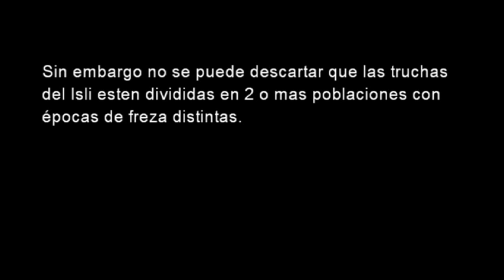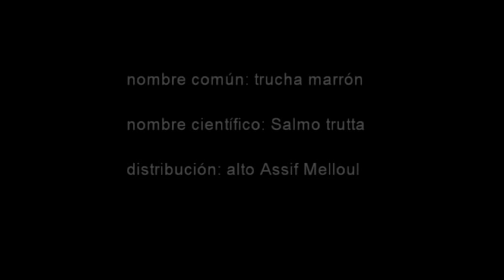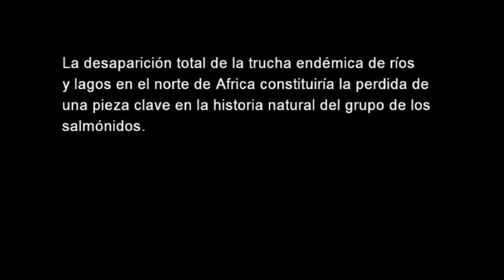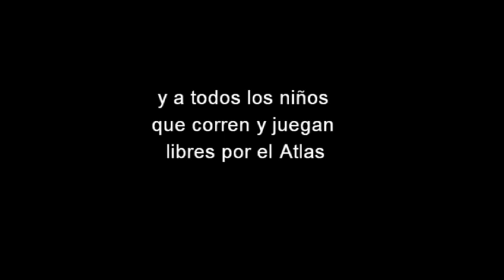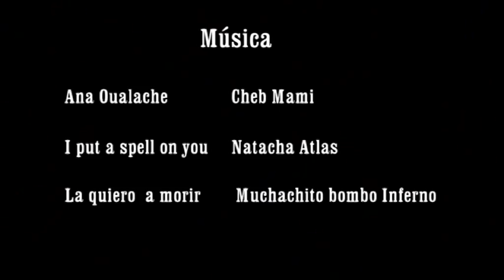El Patio de Hicham. Hicham´s backyard. An expedition in search of the African trout.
Expedición en busca de truchas al Atlas de Marruecos.  No se infringen derechos de copia.  La película no tiene motivos comerciales.  Se capturaron tres especies distintas de trucha en lagos y ríos del alto Atlas.  Se filmo utilizando una camara gopro.  Expedition in search for trout in Morocco High Atlas Mountains.  A total of 54 individuals from three different species were captured and brought to the Natural History Museum in Madrid for morphological and DNA analysis.  The movie was filmed by Felipe Melero, Manu Esteve and Pep Gener in a project funded by Dr. Ignacio Doadrio at the Natural History Museum of Madrid, CSIC (Spain) and Deborah McLennan at the University of Toronto (Canada).  Many thanks to all our friends, especially to Asma Moha at the Isli Lake and to Mohamed, Khalla, Hicham and all the Boudrik family at the Izlane hotel in Imilchil.  Greetings also to our friends at the hotel in Ouazazarte and the bereberes friends at the Ifni Lake.
I miss the Atlas,
Manu